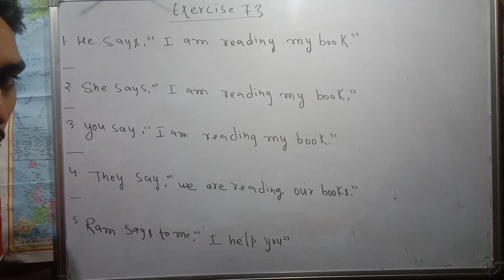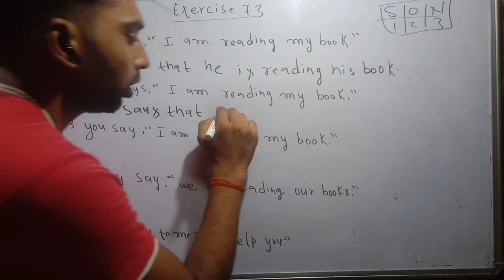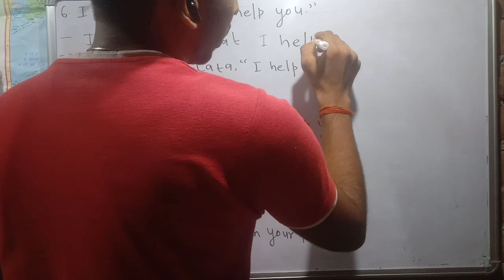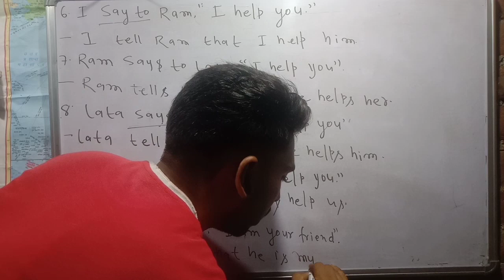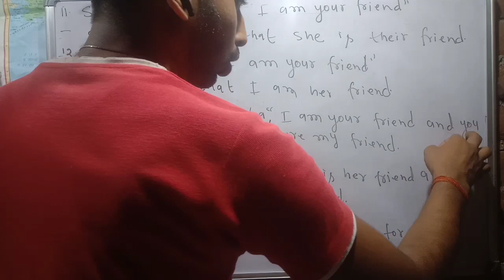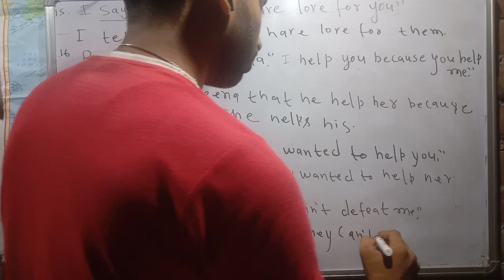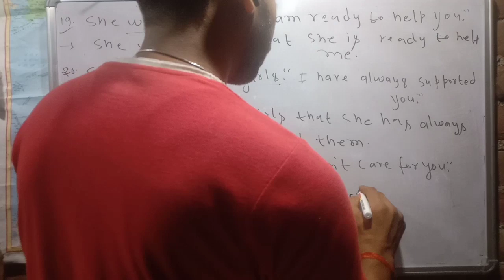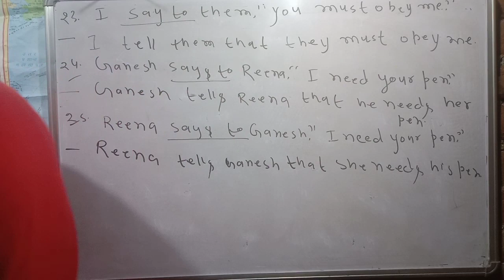Oxford Current English Grammar Ex 73 ।। Direct speech to Indirect Speech।। Narration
hello,
dosto aaj ke es video me Maine apko ye btane ke kosis ke hai ki ex 73 ko kis Tarah se banaya jai. iske lia Maine apko kuch trick v bataya hai. umid krte hai ke apko ye video bahut pasand ayega ga. thank you so much.